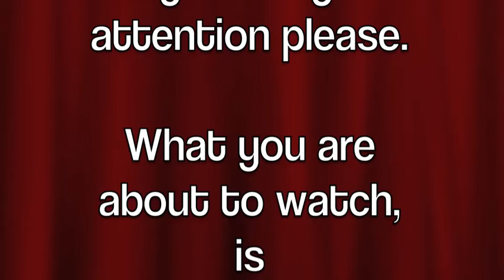salis tager style gangnam style - הרופאים במשפחה...